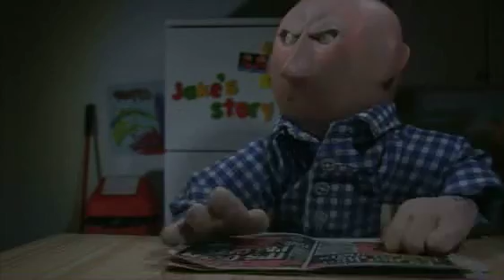Jakes story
Director/Producer: Sandra Salter
Executive Producer: Helen Mason
Produced for Animation Therapy Ltd

A story created for youth offending teams drawing on Goldsteins Anger Control Sequence.  Story created by Kay Octigan and adapted for animation by Helen Mason and Sandra Salter.